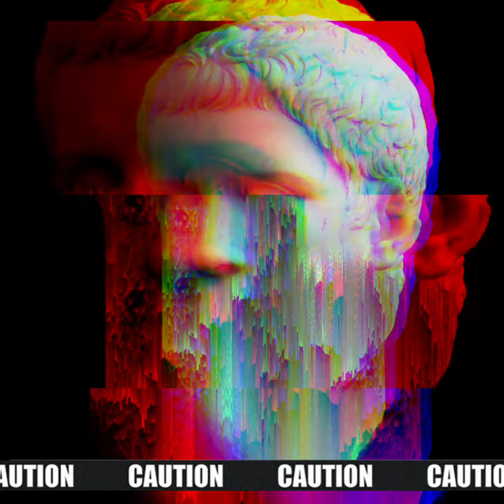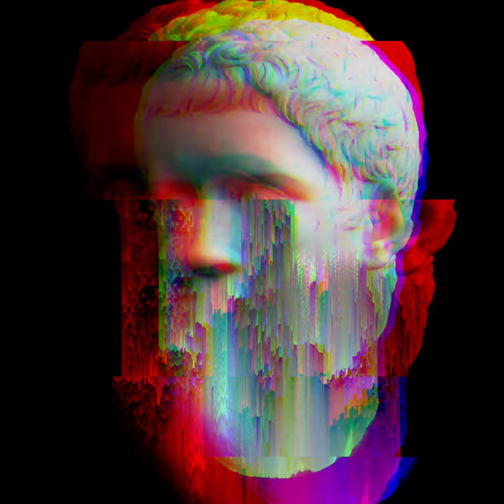(FREE) Load€d - ceejay | Dark Trap Beat | 21 Savage, Young Metrooo type beat 🥶